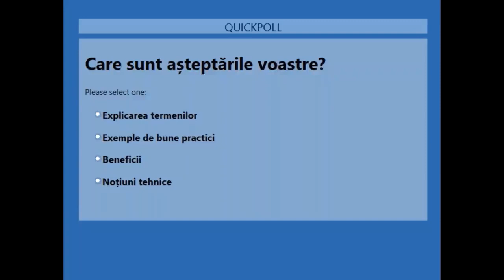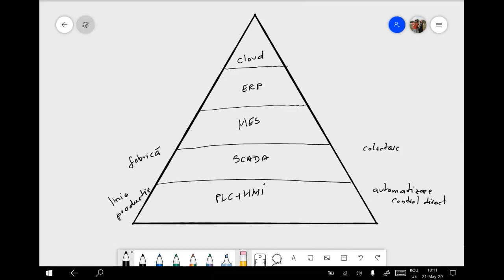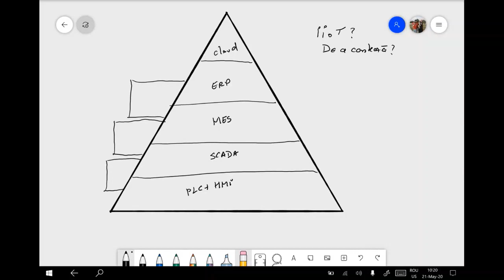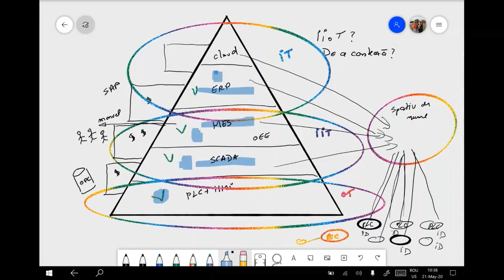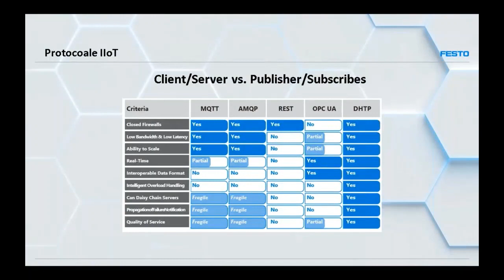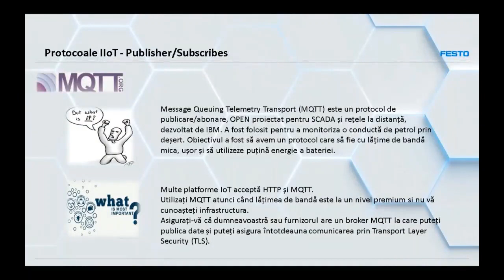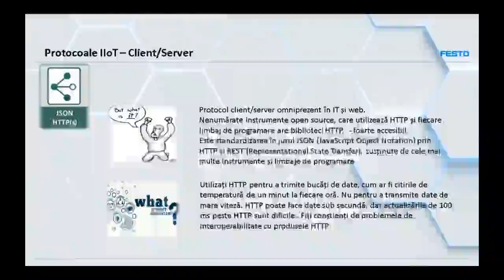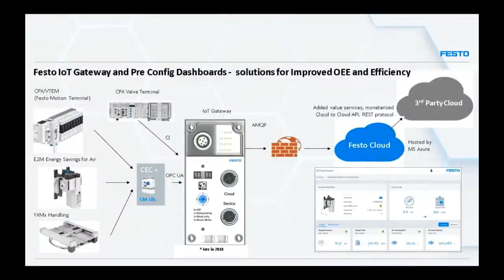IOT Notiuni introductive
Comunicatii industriale, digitalizare, big data, cloud - notiuni foarte actuale si necesar de cunoscut.
Aceasta sesiune organizata de departamentul Didactic al Festo Romania explica notiunile introductive din punct de vedere al industriei, adica IIOT - Industrial Internet of Things.

Nu ezitati sa luati legatura cu noi , daca doriti sa aflati mai multe detalii pe acest domeniu